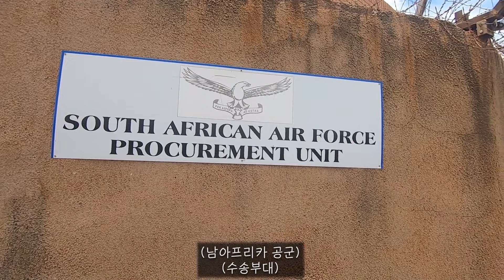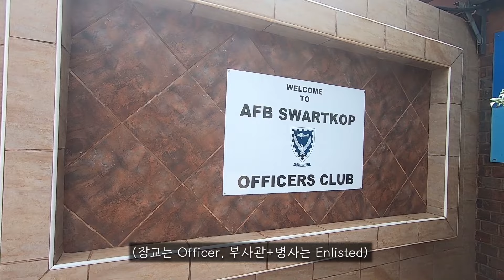대한민국 공군 예비역 대위가 세계여행하다 남아공 군인들에게 경례한 이유 - [91]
저에겐 익숙한 공군기지를 가보았습니다
다행히도 촬영이 자유로워서 좋았습니다
커뮤니티 창 열리는대로 1000명 기념 라이브 해보도록 하겠습니다